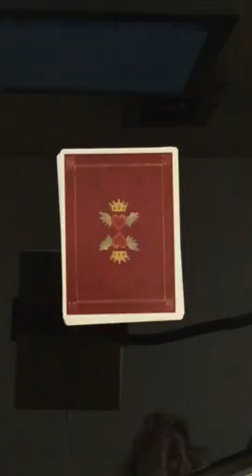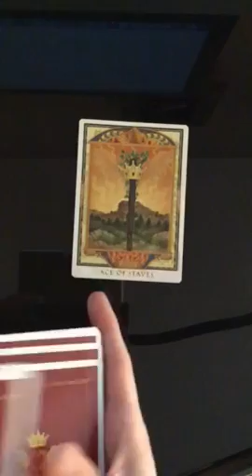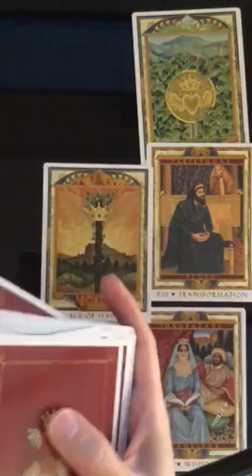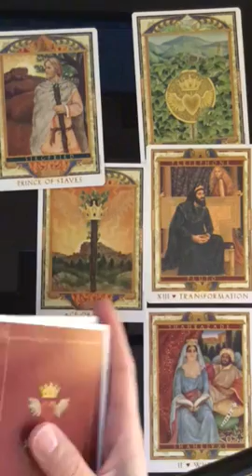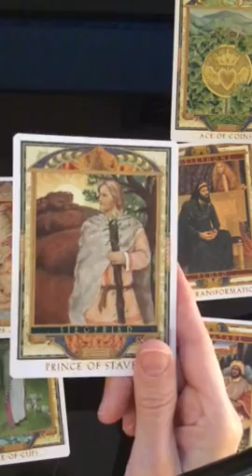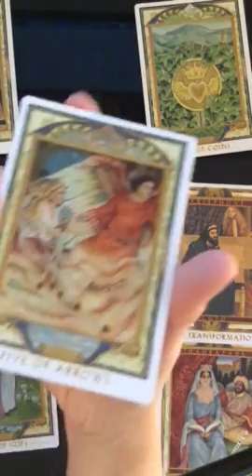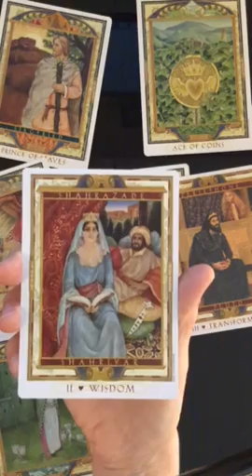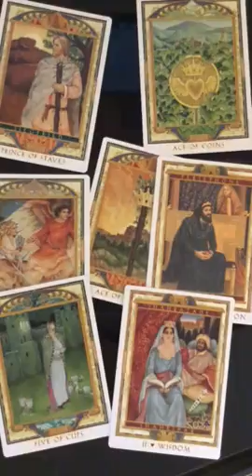Weekly Relationship Reading for all Water Signs week of October 9, 2017